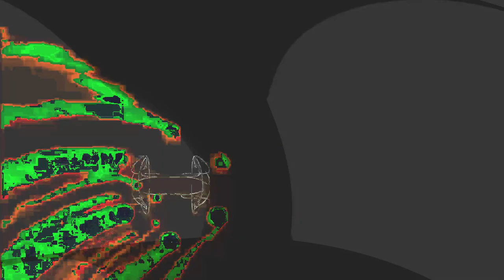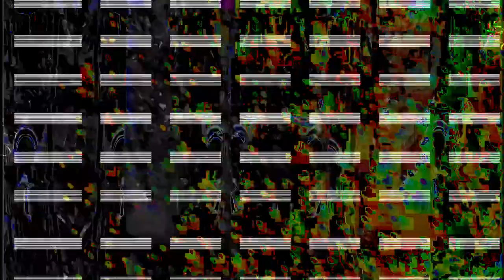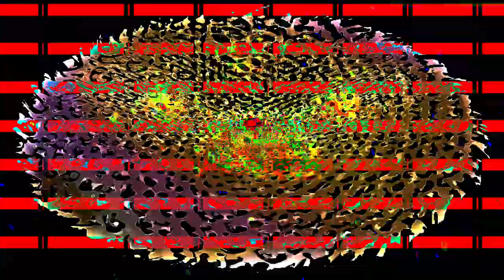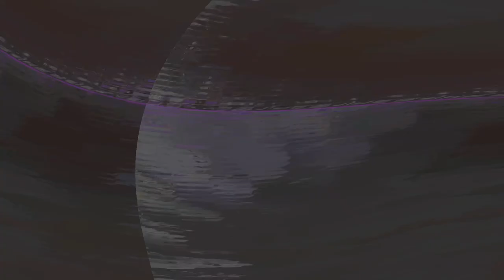[EPILEPSY WARNING] Movie 24 02 06 09h58m13s